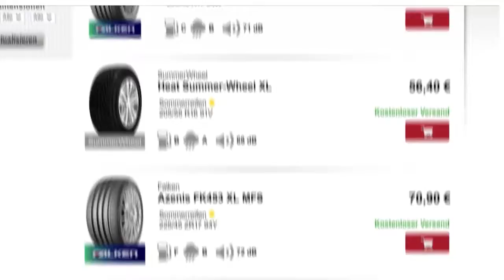12Reifen.de TV Spot Sommerreifen 2016 // theblackdrone GmbH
Wir haben Luft-und Bodenaufnahmen für den 12Reifen.de Clip von Falken Reifen erstellt.

Kunde: Falken
Agentur: MotionCTRL Filmproduktion
Luftaufnahmen: theblackdrone GmbH